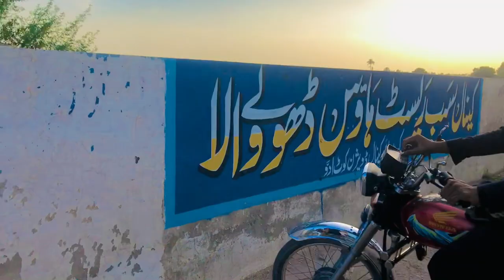We are in village🏡 | fun day